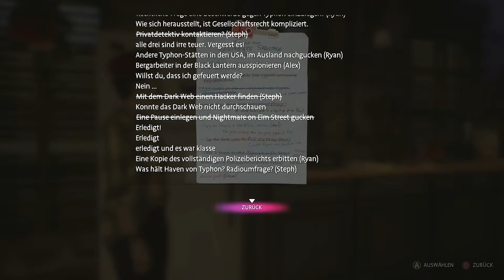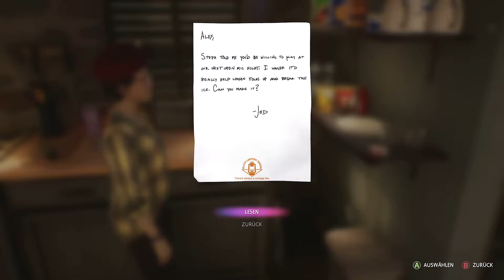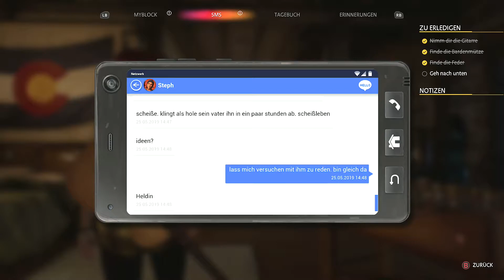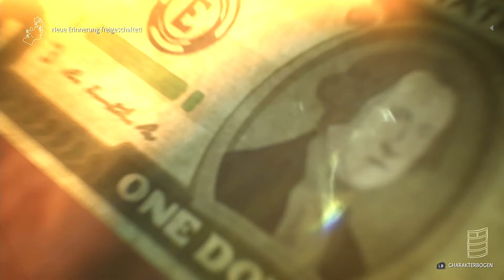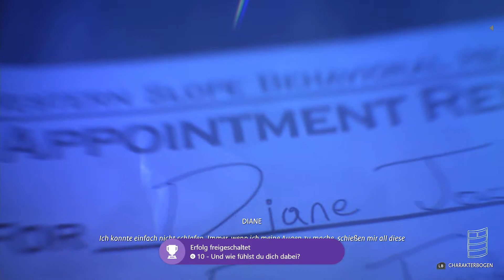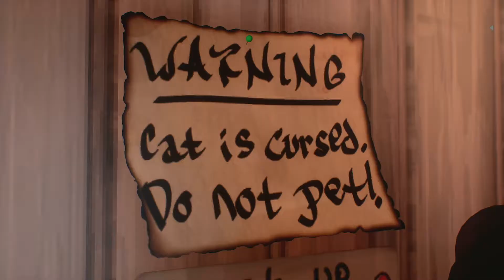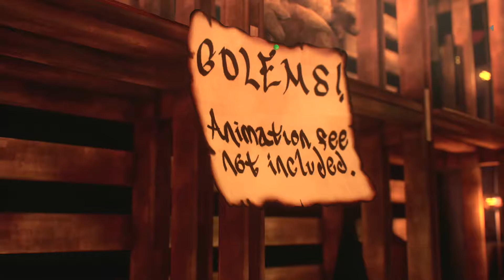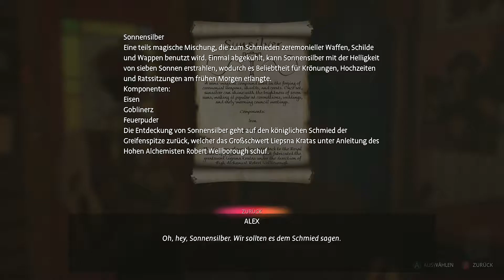Life is Strange: True Colors [Walkthrough] XBOX Series X 👓 Deutsch #10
Life is Strange: True Colors Adventure Spiel Walkthrough

DIE WAHRHEIT TUT WEH

Alex Chen ist "verflucht". Sie verfügt über die Fähigkeit, die starken Emotionen anderer mitzuerleben, kann diese aber auch manipulieren. Als ihr Bruder bei einem "Unfall" stirbt, ist Alex die einzige, die die Wahrheit herausfinden und die düsteren Geheimnisse aufdecken kann, die in der Kleinstadt vergraben sind.

○ Verändere Leben und enthülle Geheimnisse, indem du leuchtende, emotionale Auren kontrollierst
○ Lüfte das Rätsel um den Tod deines Bruders mithilfe neugefundener Freunde
○ Baue Beziehungen zu den Bewohnern in Haven Springs auf- und finde Liebe

Developer/ Publisher: Deck Nine Games, Square Enix
Plattform: XBOX Series X
Release: 09/2021
Engine: Unreal Engine 4
Genre: Adventure
Mode: Single Player
Sprache: Deutsch

𝓢𝓮𝓲𝓭 𝓦𝓲𝓵𝓵𝓴𝓸𝓶𝓶𝓮𝓷:
𝙎𝙩𝙚𝙖𝙢: S_Rapid
𝙓𝘽𝙊𝙓 𝙇𝙞𝙫𝙚: DoomLady89
𝙁𝙤𝙧𝙩𝙣𝙞𝙩𝙚: DoomLady89
𝙋𝙡𝙖𝙮𝙨𝙩𝙖𝙩𝙞𝙤𝙣: ShooterBraut89

𝓥𝓲𝓮𝓵 𝓢𝓹𝓪𝓼𝓼!!